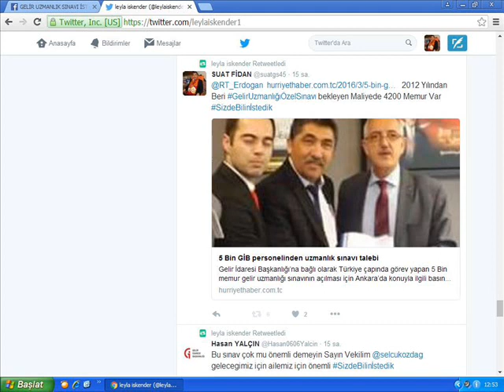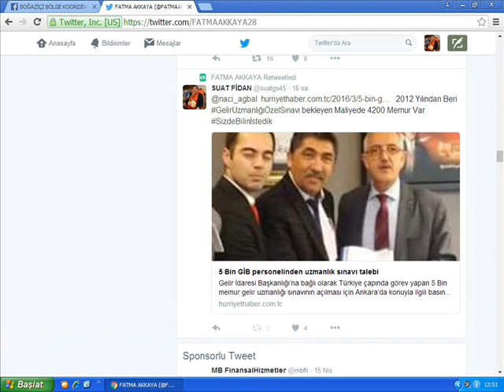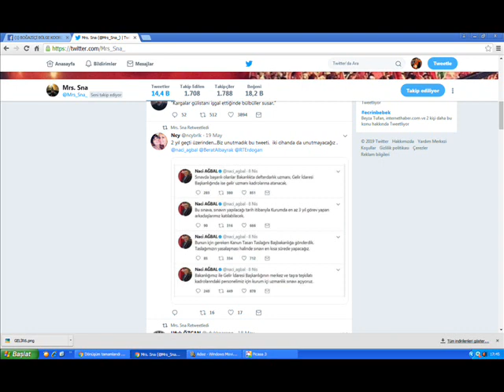kurumiçi uzmanlık yolundaki çilemiz